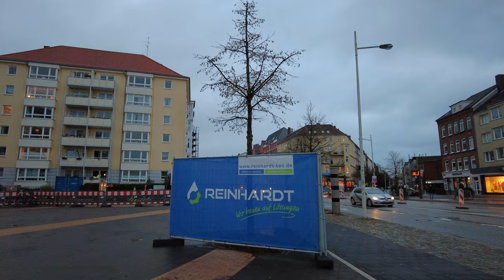【4K60】Christmas Market and 80 km/h Winds | Kiel 🇩🇪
During the storm Daniel, I went on a short walk in the rain and passed a Christmas Market, beautiful streets and more and filmed it in 4K resolution.

③ Weather: stormy, rainy
④ Time and date: 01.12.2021, 16:30

⑤ Timestamps:
0:00 Christmas Market at Bernhard-Minetti Square
0:45 Holtenauer Straße
5:25 Esmarchstraße
5:35 Strong wind gusts
8:00 Water Tower Kiel-Ravensberg
9:07 Camera struggling to focus
9:55 Esmarchstraße

⑥ More information on the locations I've visited in this video:

▶ Storm Daniel
"Daniel" was a storm, hitting Northern and Central Europe from 30.11. until 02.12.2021 with wind speeds exceeding 120 km/h. In Northern Germany, trains got cancelled, many trees fell and the fire brigade was called around 500 times.
In this 4K walk, I most of the storm was yet to come, but some wind gusts threw my body around already. It's a short walk, because it started raining and no umbrella in this world could withstand the power of these gusts.

▶ Kiel (from Wikipedia)
Kiel is the capital and most populous city in the northern German state of Schleswig-Holstein, with a population of 249,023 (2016).
Kiel lies approximately 90 kilometres (56 mi) north of Hamburg. Due to its geographic location in the southeast of the Jutland peninsula on the southwestern shore of the Baltic Sea, Kiel has become one of Germany's major maritime centres, known for a variety of international sailing events, including the annual Kiel Week, which is the biggest sailing event in the world. Kiel is also known for the Kiel Mutiny, when sailors refused to board their vessels in protest against Germany's further participation in World War I, resulting in the abdication of the Kaiser and the formation of the Weimar Republic. The Olympic sailing competitions of the 1936 and the 1972 Summer Olympics were held in the Bay of Kiel.
Kiel has also been one of the traditional homes of the German Navy's Baltic fleet, and continues to be a major high-tech shipbuilding centre. Located in Kiel is the GEOMAR - Helmholtz Centre for Ocean Research Kiel at the University of Kiel. Kiel is an important sea transport hub, thanks to its location on the Kiel Fjord (Kieler Förde) and the busiest artificial waterway in the world, Kiel Canal (Nord-Ostsee-Kanal). A number of passenger ferries to Sweden, Norway, Lithuania and other countries operate from here. Moreover, today Port of Kiel is a popular destination for cruise ships touring the Baltic Sea.
Kiel's recorded history began in the 13th century. Before then, in the eighth century, it was a Danish village. Until 1864 it was administered by Denmark in personal union. In 1866 the city was annexed by Prussia and in 1871 it became part of Germany.
Kiel was one of the founding cities of the original European Green Capital Award in 2006. In 2005 Kiel's GDP per capita was €35,618, which is well above Germany's national average, and 159% of the European Union's average.
The city districts of Düsternbrook, Schreventeich, Ravensberg and Blücherplatz are popular places to live with many 19th century buildings, villas and tree-lined streets. The government offices, ministries and parliament of the state of Schleswig-Holstein are also mainly based in these neighbourhoods, particularly Düsternbrook. In contrast to the heavy bomb damage inflicted on the central parts of the city during the Second World War, most of the residential areas were not severely damaged. Hence, Kiel's more modern-style inner city and Kiel's more historic/elaborate residential areas stand in architectural contrast to one another.
There are plans for large-scale improvement and building efforts for the inner city, providing better pavements, better access to and view of the waterfront, and a generally more attractive feel to the place. These plans, most notably the "Kleiner Kiel Kanal", a restoration of a historic canal that was filled in to make place for road infrastructure, are to be implemented in the next few years.